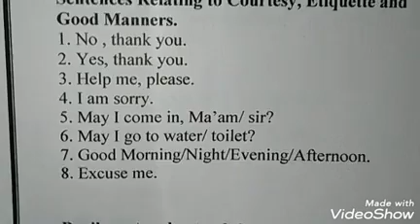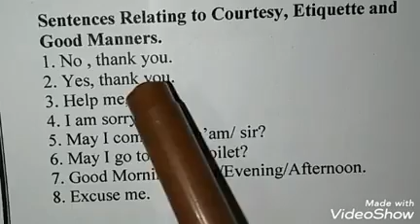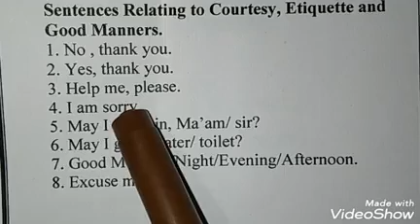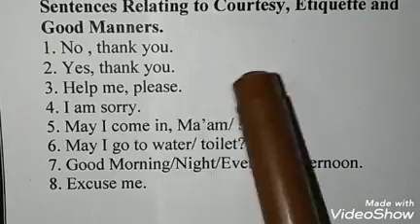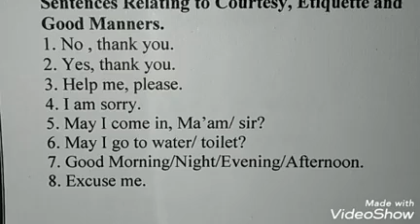Drawing & Conversation I Class LKG I ( Page no. 3 ) & Sentences( Good Manner ) I Homework & Learning